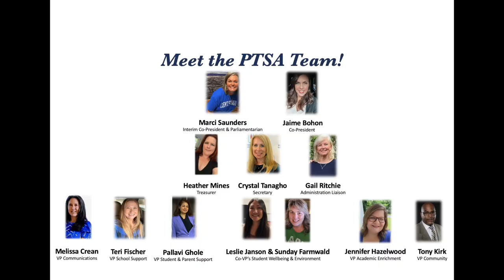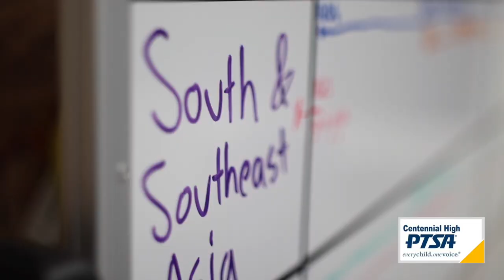Curriculum Night 2023